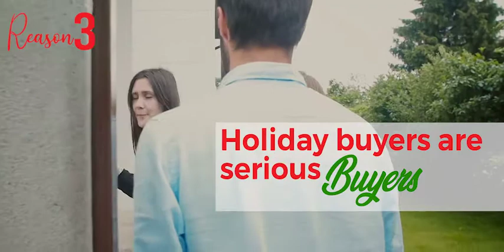Real Estate Tip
Here are reasons to put your house on the market during the holidays: